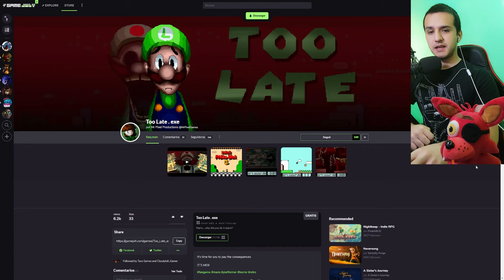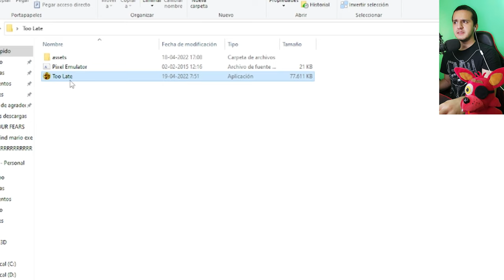Too Late.Exe FULL GAME: Luigi logra su VENGANZA | Mario.Exe - Creepypasta | Gameplay español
🌟Conviértete en miembro para conseguir: Acceso anticipado a los videos, insignias, emotes exclusivos y reconocimiento!:

Elvy99 - Miembro 1 mes
JORGE GONALEZ XD - Miembro 1 mes
Félix Aragón ^^ - Miembro 1 mes
Héctor Javier XD - Miembro 1 mes
cinthia yessica leyva gomez - Miembro nuevo
FNAF GAMES - Miembro nuevo
Mochulos - Miembro nuevo